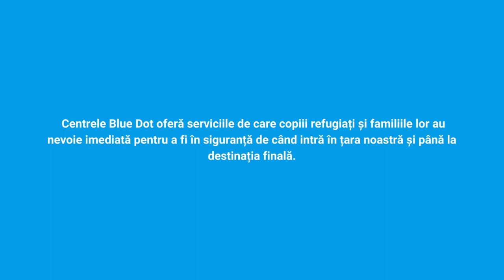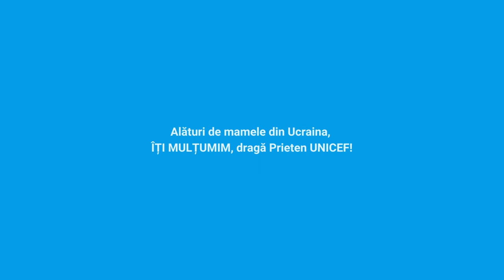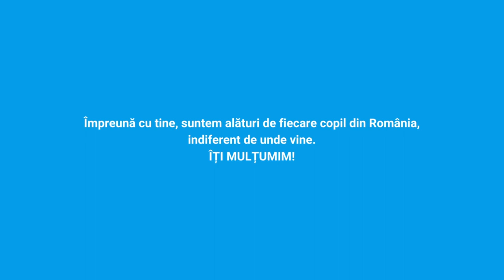Mesaj de mulțumire al mamelor din Ucraina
Dragă Prieten UNICEF, datorită ție, mamele și copiii care vin din Ucraina găsesc protecție și ajutor în Centrele Blue Dot. Centrele Blue Dot oferă serviciile de care copiii refugiați și familiile lor au nevoie imediată pentru a fi în siguranță de când intră în țara noastră și până la destinația finală. Am vorbit cu câteva mame despre cum au fost primite, în timp ce copiii lor se jucau în spațiul dedicat Mamelor și Copiilor.

Împreună cu tine, suntem alături de fiecare copil din România, indiferent de unde vine.

ÎȚI MULȚUMIM!